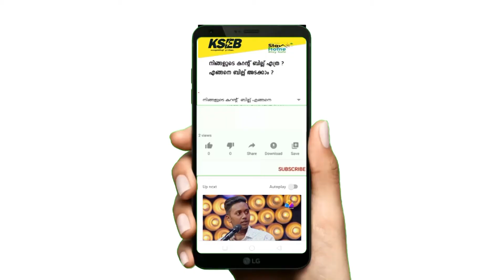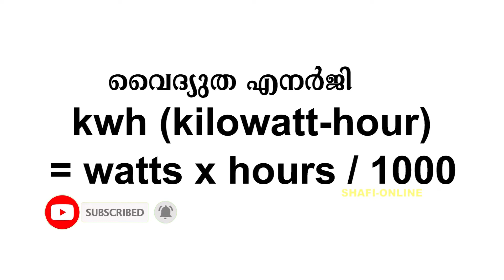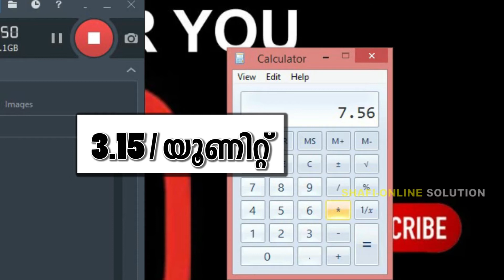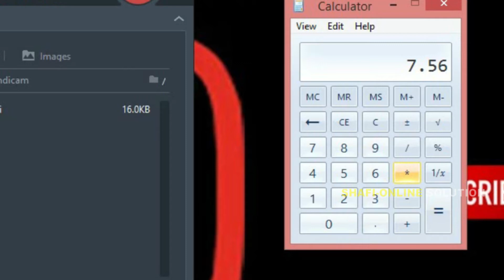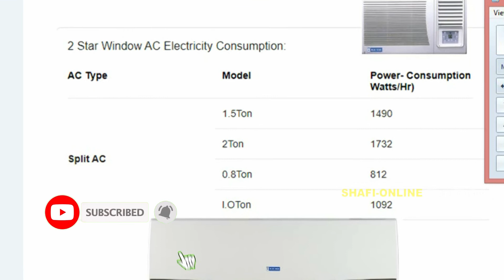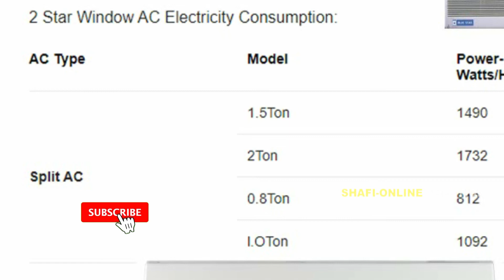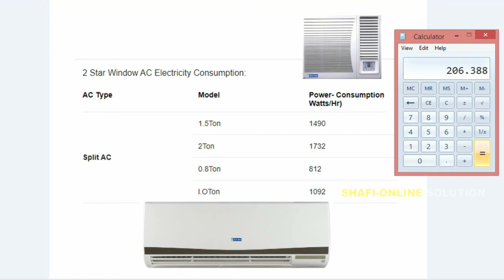shafi-onlinesolution A/c, Mixi, Blub, Fan...എന്നിവ ഉപയോഗിക്കുന്നതിലൂടെ എത്ര രൂപ വൈദ്യുതിയാകും.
വൈദ്യുതി ഉപയോഗിച്ച് പ്രവർത്തിക്കുന്ന ഉപകരണങ്ങളിലൂടെ എത്ര യൂണിറ്റ് കറന്റ് ആകും. അത് എങ്ങനെ കണക്കാക്കാം. എ സി,  ഫ്രിഡ്ജ്,  മിക്സി,  ബൾബ്, ഫാന് മുതലായവ പ്രവർത്തിക്കുന്നതിലൂടെ എത്ര യൂണിറ്റ് കറന്റ് ഒരു മണിക്കൂറിൽ ആകും. ഇതിലൂടെ നിങ്ങൾക്ക് നിങ്ങളുടെ കറന്റ്‌ ബില്ല് കുറയ്ക്കുവാനും നിയന്ത്രിച്ച് ഉപയോഗിക്കുവാനും സാധിക്കും.
How many units AC consumes per hour?
What is 2 star to 5 star in AC?
Which AC has less power consumption?
How Many Watts Does an Air Conditioner Use?
ac watts per hour malayalam
How much electricity units is used by a 1.5 ton inverter split AC?
How much electricity consumed by 1.5 TON INVERTER SPLIT AC | AC POWER CONSUMPTION TEST.